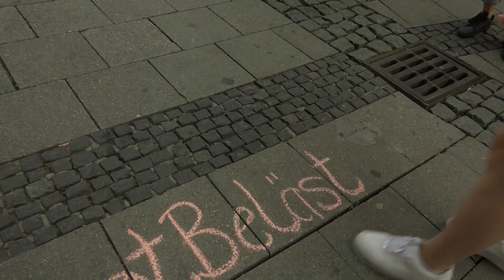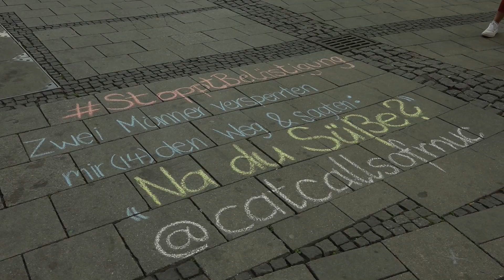Mit Kreide online gegen sexuelle Belästigung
Catcalling ist sexuelle verbale Belästigung, die von der Gesellschaft und auch Frauen kaum wahrgenommen und von einigen Männern als Flirten abgetan wird. Die Mädels vom Instagram-Account @catcallsofmuc wollen das ändern. Sie sammeln Sprüche und Geschichten von Frauen und schreiben sie an die Orte, an denen die Frauen sie gehört haben. Das Ziel: eine Community schaffen, mit Passant*innen ins Gespräch kommen und die Gesellschaft sensibilisieren.
Ein VJ-Beitrag von Carina Müller und Tobias Dinkelborg